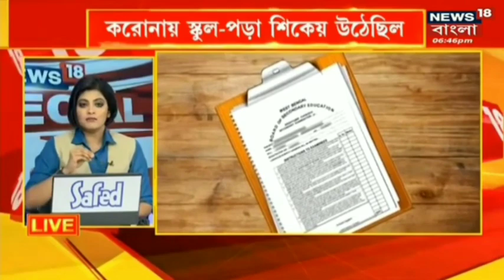বাতিল একাধিক মাধ্যমিক ও উচ্চমাধ্যমিক পরীক্ষার্থীর খাতা! madhyamik result 2022 kivabe dekhbo